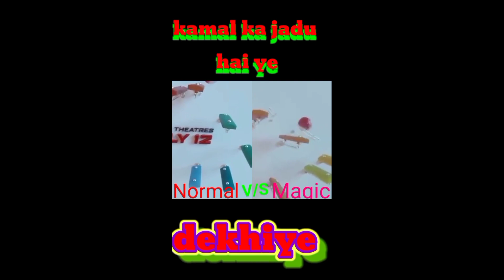amazing magic show || famous magician